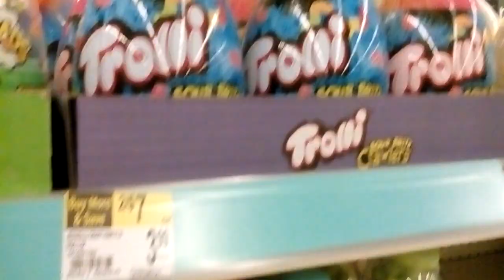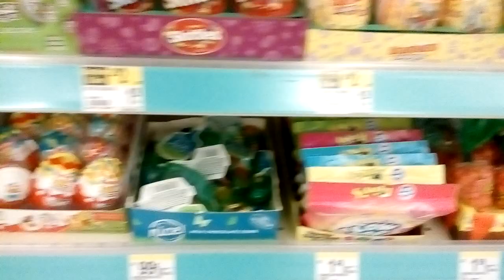Earlybird Easter Candy Fun at Walgreens 2019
Produced and Edited by Cheaptoyman.